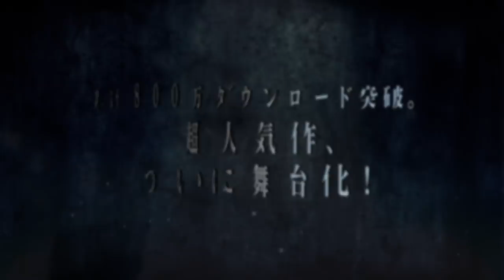「Fate/Grand Order THE STAGE -神聖円卓領域キャメロット-」上演告知ムービー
舞台化決定！
「Fate/Grand Order THE STAGE -神聖円卓領域キャメロット-」

2017/7/14～7/17 公演！
Zepp ブルーシアター六本木

【チケット】
オフィシャル抽選先行受付開始！
5/20(土)12:00～5/24(水)18:00
チケット取扱：イープラス

【キャスト】
ベディヴィエール：佐奈宏紀
藤丸立香：佐伯　亮／岡田恋奈（Wキャスト）
マシュ・キリエライト：ナナヲアカリ
アルトリア・ペンドラゴン：高橋ユウ
ランスロット：小野健斗
ガウェイン：山口大地
トリスタン：菊田大輔
モードレッド：甲斐千尋
アグラヴェイン：JAY
アーラシュ：西川俊介
オジマンディアス：本田礼生
レオナルド・ダ・ヴィンチ：RiRiKA
ロマニ・アーキマン：井出卓也

【スタッフ】
原作：Fate/Grand Order（FateRPG）
脚本・演出：福山桜子
芳賀敬太（「Fate/Grand Order Original Soundtrack Ⅰ」より）
深澤秀行（Fate/stay night Original Soundtrack&Drama CD「Garden of Avalon-glorious,after image」より）

美術：松生紘子
照明：大波多秀起（デイライト）
音響：天野高志
映像：横山 翼（オーベロン）
アクション：根本太樹（ATT）
振付：楢木和也　BOB　山根和馬　松GORI
衣裳：ヨシダミホ
ヘアメイク：古橋香奈子　黒田はるな　遠田 瞳
特殊造形：林屋陽二（アトリエオレンヂ）
小道具：羽鳥健一
大道具：俳優座劇場舞台美術部
歌唱指導：原田千栄
稽古ピアノ：安藤菜々子
演出助手：きまたまき
舞台監督：瀬崎将孝
制作：アズプロジェクト
宣伝写真：金山フヒト
宣伝美術：羽尾万里子